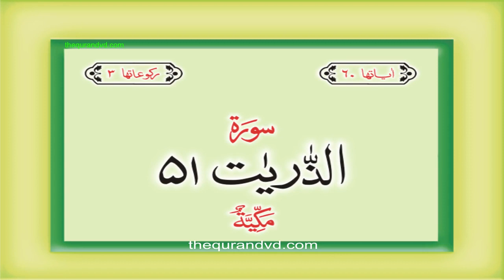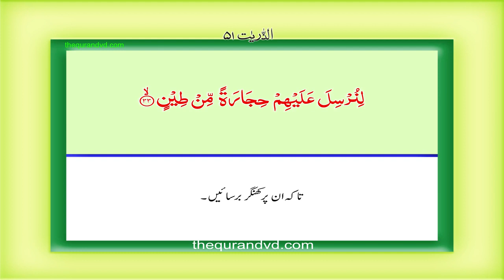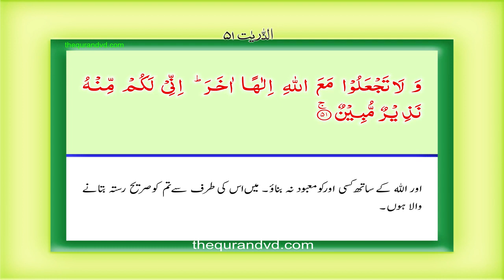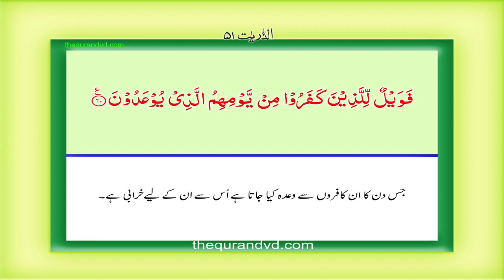51 आधा धारीयत कुरान उर्दू हिंदी अनुवाद Surah 51 Ad Dhariyat complete Quran with Urdu Hindi trans 3